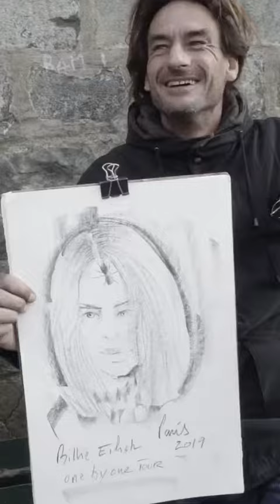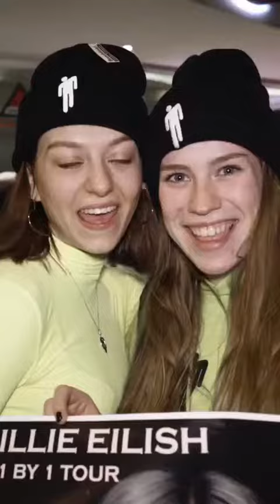Billie Eilish - On Tour Paris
spent a few days in paris and this is what it was like